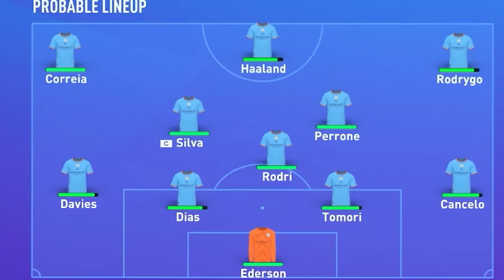Can BOURNEMOUTH Reach the EUROPA LEAGUE FINAL?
In this  Fifa 23 Bournemouth Career Mode video, Bournemouth plays in the Semi Finals of the Europa League. Can we reach The FINALS?

 priority on future transfers in any series!